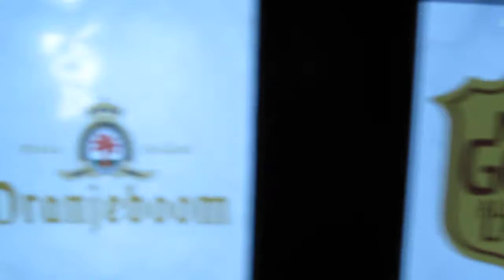New Zealand, Christchurch Oranjeboom Breda